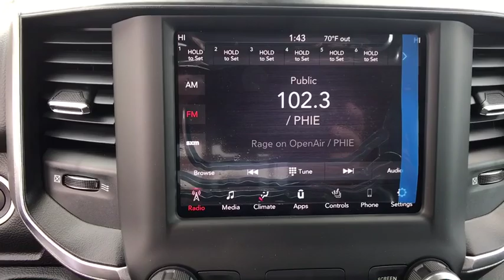2019 RAM 1500 Denver, Littleton, Aurora, Parker, Colorado Springs, CO R3373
Diamond Black Crystal Pearlcoat  2019 RAM 1500 available in Denver Colorado at Brandon Dodge. Servicing the Littleton, Aurora, Parker, Colorado Springs, CO area.
2019 RAM 1500 Big Horn - Stock#: R3373 - VIN#: 1C6SRFFT7KN732996

Brandon Dodge
5600 S Broadway